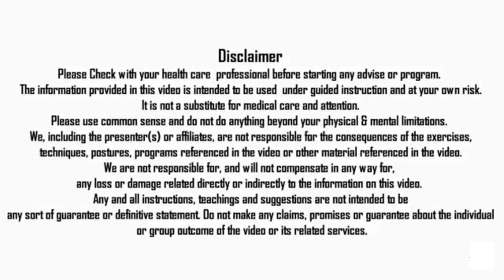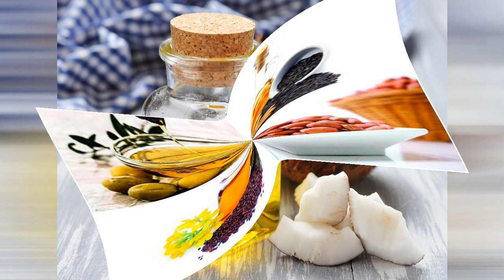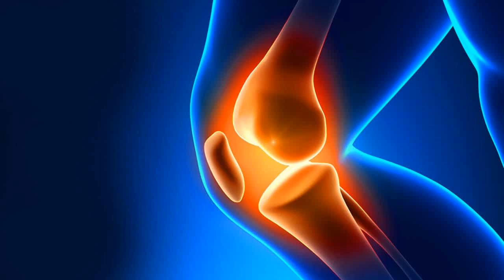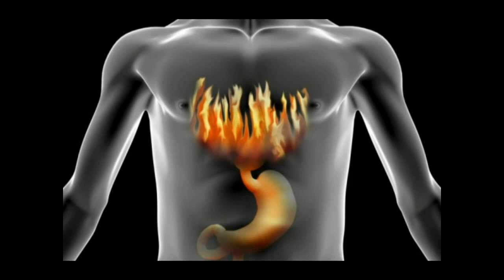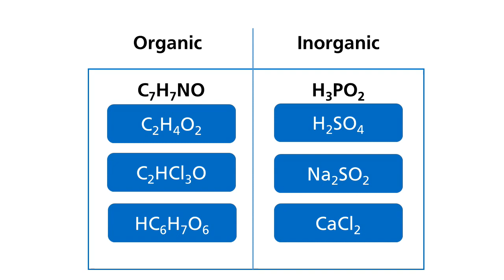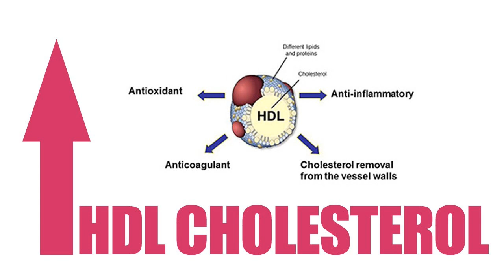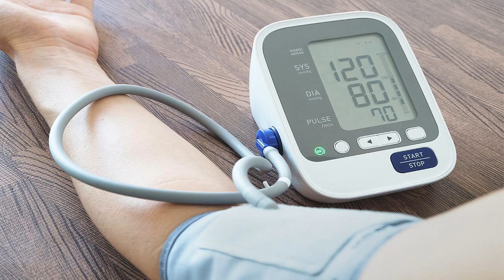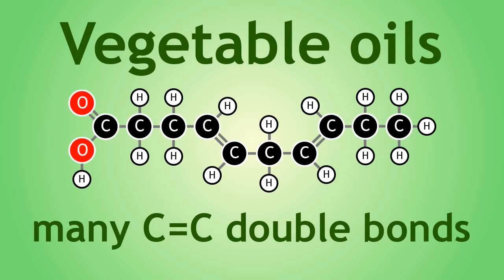रिफाइंड आयल से शरीर को होनेवाले नुकसान ! Damages to the body from refined oil (paraffin) !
रिफाइंड आयल से शरीर को होनेवाले नुकसान  ! Damages to the body from refined oil(paraffin) ! रिफाइंड आयल आपके लिए एक मीठा जहर  ! Refined paraffin is a sweet poison for you !